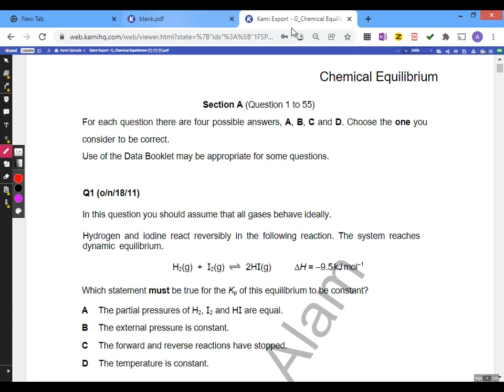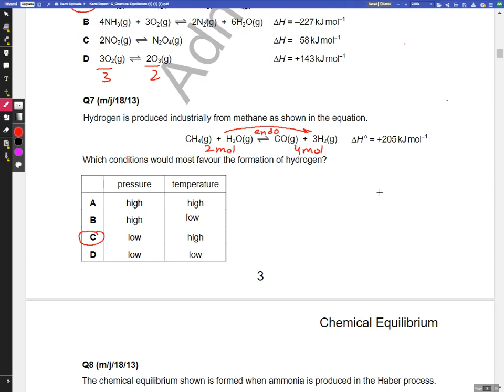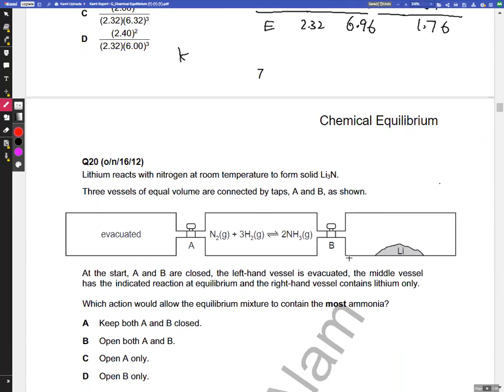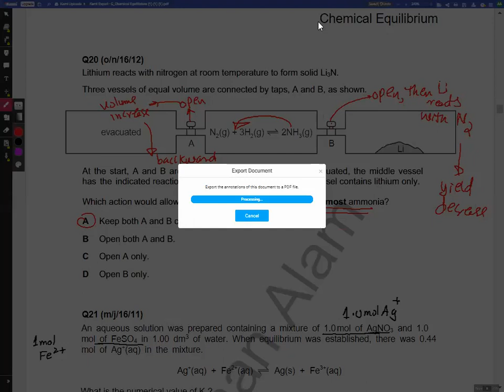AS Chemistry Chemical Equilibria 4 (Le-chatlier principle)